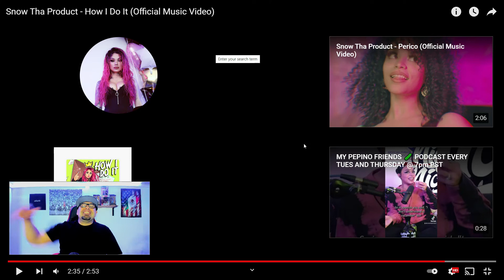Snow Tha Product- HOW I DO IT (REACTION)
Listen ad-free with YouTube Premium
Song
How I Do It
Artist
Snow Tha Product
Album
Adrev for a 3rd Party (on behalf of Product Entertainment); ASCAP, LatinAutor - SonyATV, LatinAutorPerf, UNIAO BRASILEIRA DE EDITORAS DE MUSICA - UBEM, UMPG Publishing, Adrev Publishing, LatinAutor - UMPG, and 6 Music Rights Societies